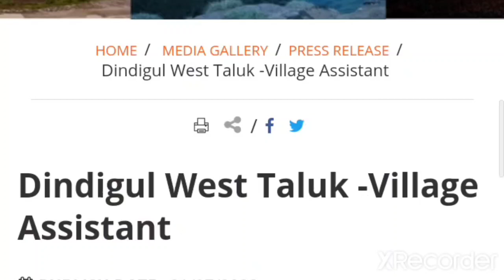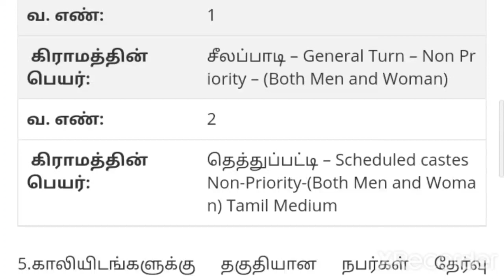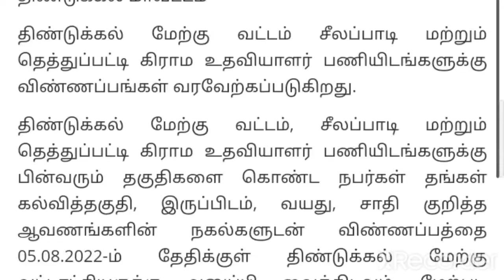🔥 VAO உதவியாளர் வேலை 👉 No Exam, Permanent Job | TN Govt Jobs 2022 | No 1 Jobs Channel